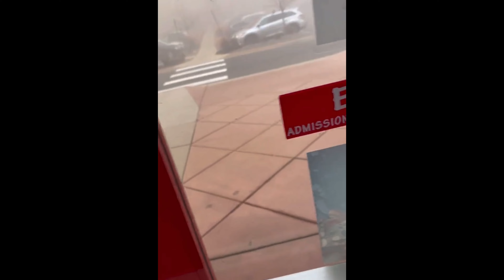Boulder Colorado ENGULFED In Flames Fueled By HURRICANE Force Winds / Thousands Forced To EVACUATE